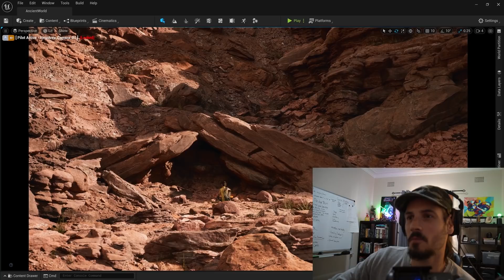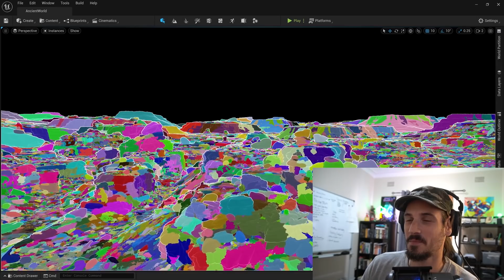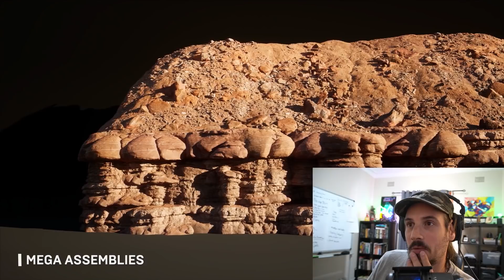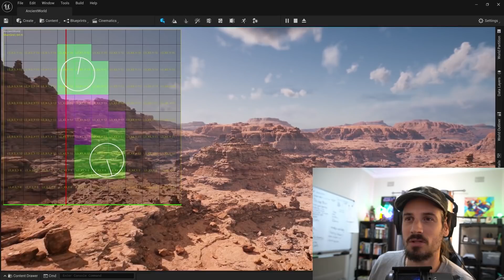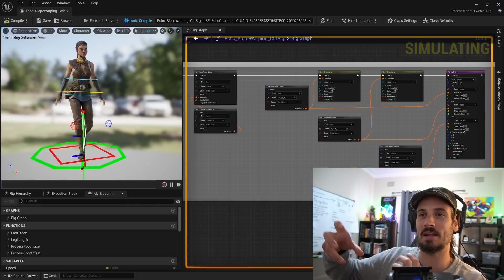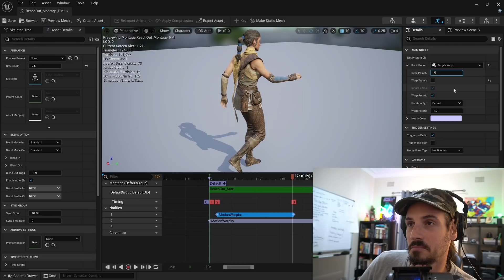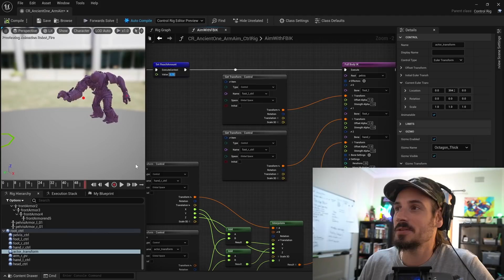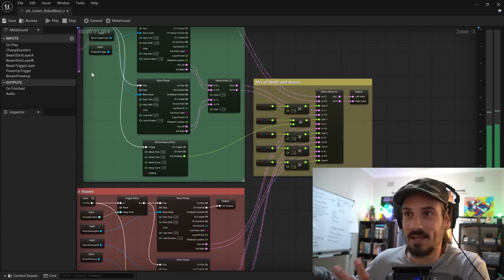Reacting to the New Unreal Engine 5 Showcase